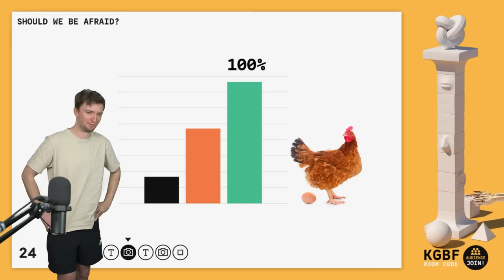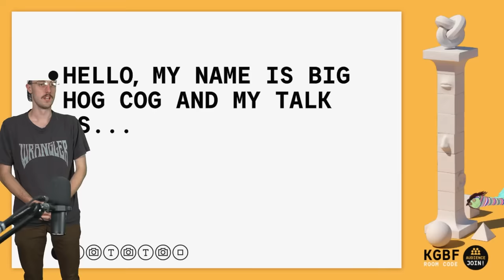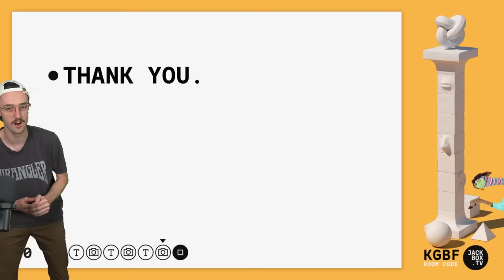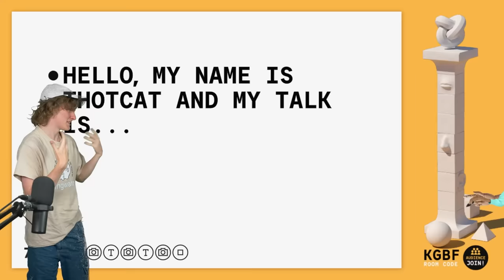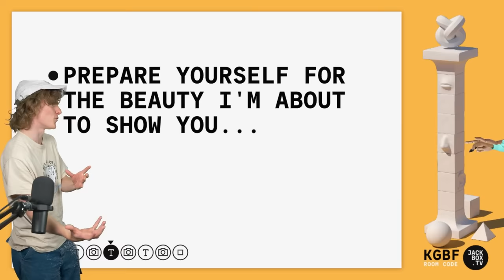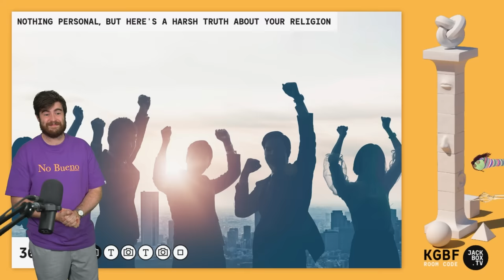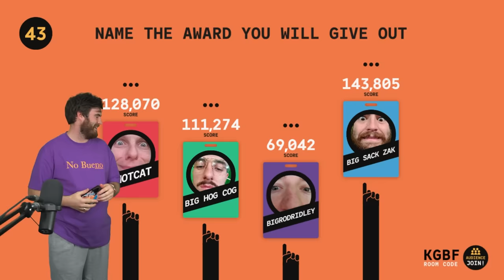The Worst Ted Talk Imaginable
🐾 THE UNDERDOGS 🐾